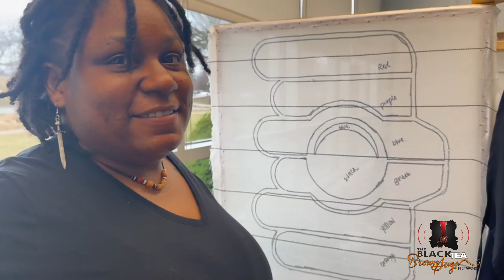Tufting Together: A BTBSN Self-Care Day 🎨🧶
Bringing creativity, self-care, and community together, one tuft at a time! 🧶❤️ In February, I gathered some of our hardworking community members for our very first tufting class—a hands-on art form where you use a tufting gun to craft unique rugs and wall art. It was a chance to connect, relax, and celebrate the hard work of those who pour so much into our community.
Grateful for every person who made this special day possible: Crystal Wamalwa, one of our gospel karaoke host and founder of 'audaCITY Tours,' Moses Wamalwa, who supported us with the EnvironMentors program in partnership with Chatham University under the guidance of Kelly Henderson, B Michael Smith and Brittney Freeman, our creative partners in DJing and events, and Aaleah BTBSN, BTBSN’s dedicated COO who moved from Secaucus, NJ, to support mental health initiatives. Special thanks to Ishara Henry, who moved from West Virginia and now heads her own brand, Visuals by Ishara, capturing our journey and our growth. Can’t wait for Aaleah’s debut EP dropping this year!
A huge thank you to Rugs N Stuff for hosting us and to our grant funders, community members, and supporters for being a vital part of our lives and dreams. Here’s to all the beautiful things we’ll accomplish together!